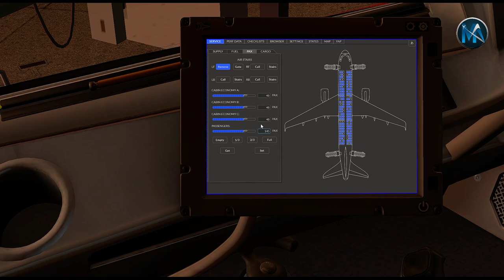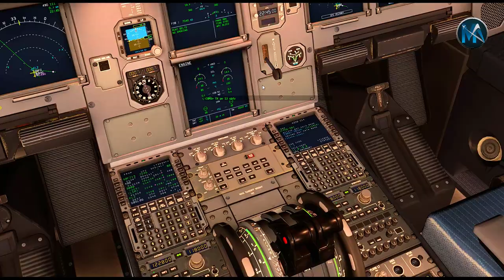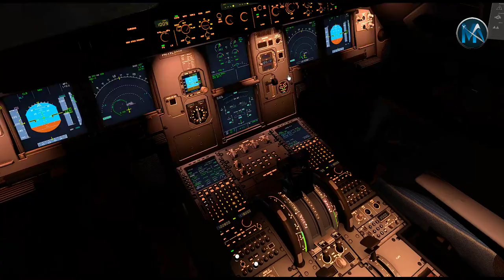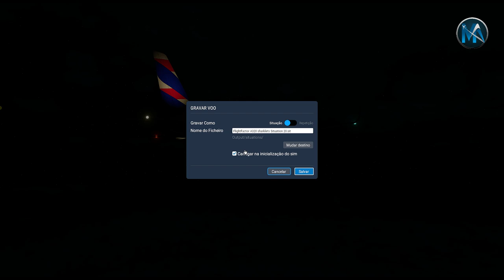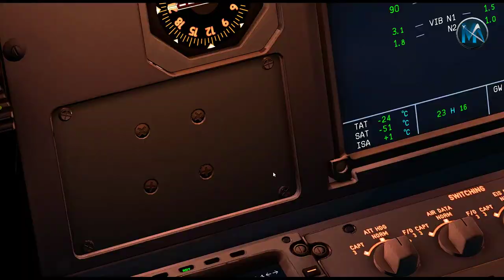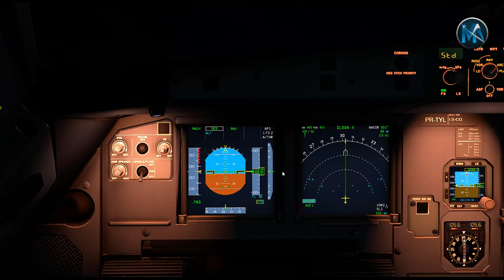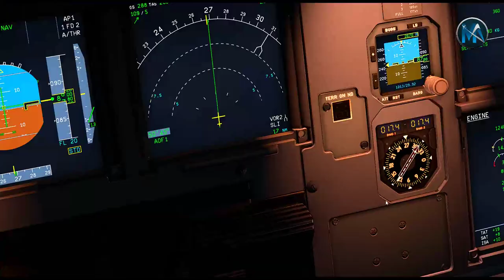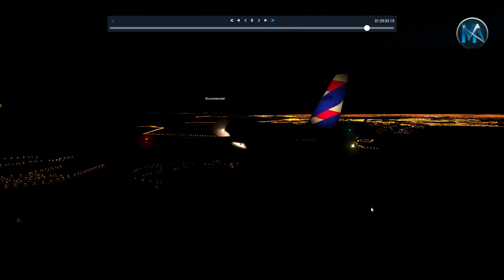X-PLANE 11.40 - VOO DE FORTALEZA PARA SÃO LUÍS - AIRBUS A320 (ONLINE NA IVAO)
TEMPO DE VOO: 1 HORA

Algumas regras:

Proíbido pornografia.

Proíbido assuntos que envolvam política.

Proíbido assuntos que envolvam religião

Proíbido desrespeito

É proíbido não se divertir (com devidas limitações)

    My Setup (PC CONFIG):

► Mother Board (Placa mãe): ASUS ROG STRIX Z270E GAMING.

► CPU (Processador): I7 7700K Kabylake [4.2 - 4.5 Ghz].

► GPU (Placa de Vídeo): GEFORCE GTX 1070.

► Memory (Memória Ram): HyperX Savage DDR4 16GB (2400MHZ).

► Power Supply (Fonte): AKASA 750W.

► Manche (Joystick): Saitek Yoke Pro Flight. / Thrust

► Monitor: Gaming Philips 25''  144Hz.

► Headset: HyperX Gaming Cloud Stinger.

► Mouse: Gamer Liger Dazz

    My X-Plane 11 Addons:

▷ IVAO Network.

▷ XP Realistic Pro - FlyWithLua (Camera).

▷ Reshade.

▷ Ortho4XP.

▷ FSEnhancer.

▷ BluFX.

▷ NOAA Weather.

ADDONS IVAO Network XP Realistic Pro - Flywithlua (Camera) ReShade Ortho4xp FSEnhancer Blufx NOAA Weather Link canal maninho Link canal Lucas Link canal Nature Link canal do Pietro Link canal do Evan Link canal do Macchione Link canal do junior Link canal do Will Link canal do Diego Link canal do Caqui Link canal do Santi Angelini Link canal do Ruan Link canal do Julio Link canal do Miguel Link canal proibido Link canal do Itallo Link Bunn Link KG Link do canal do Lucão Link Aero FS Link Guilherme Link Arthur Link do TMA RIO